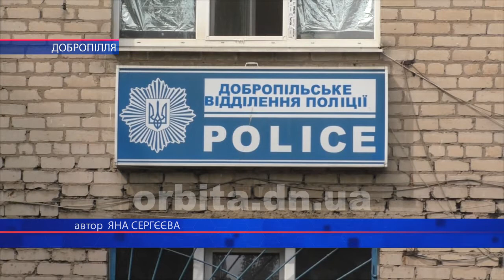У Добропільському відділенні поліції запрацювала «Зелена кімната»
У Добропіллі запрацювала «Зелена кімната». Це приміщення, спеціально облаштоване для спілкування правоохоронців з дітьми, які стали учасниками, або свідками злочинів.  Як працює проект – дізнавались журналісти Телекомпанії «Орбіта».